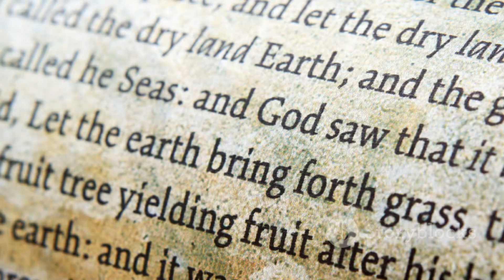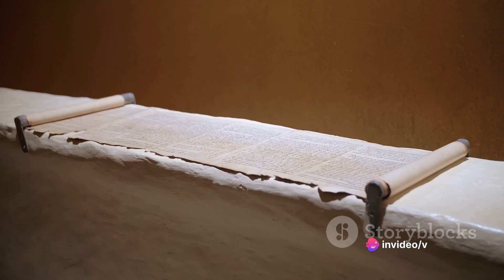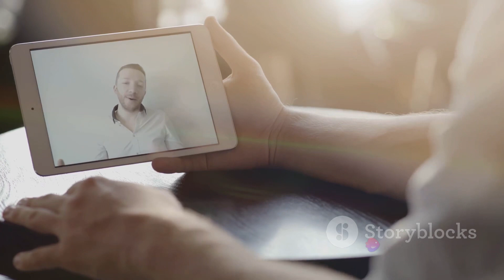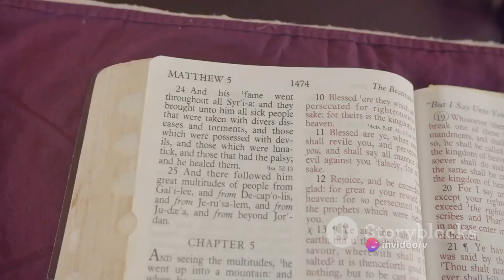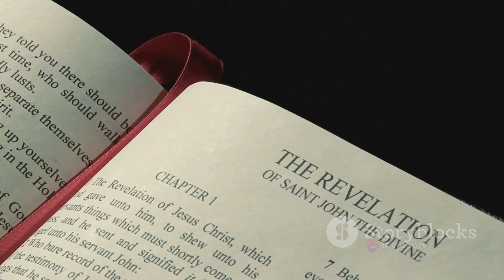Globalization & End Times (SHOCKING)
Examine the phenomenon of globalization through a biblical lens in 'Globalization & End Times.' Join us on a thought-provoking exploration as we analyze the implications of global interconnectedness in the context of biblical prophecy. Gain insights into how current trends align with scriptural perspectives on the unfolding of the end times.